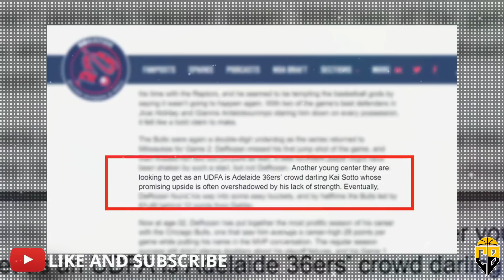Grabe! LAKERS interasado na rin makuha si KAI SOTTO sa NBA DRAFT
Habang pahinga pa muna si Kai Sotto sa kanyang makabuluhang NBL season, pa-unti unti ng nagsilabasan ang mga artikulo tungkol sa pagkakainteres sa kanya ng mga kilalang NBA teams sa paparating na NBA draft lalo na ng isang historic franchise. Pero bago natin pag-usapan, pa like naman ng ating video bilang suporta.